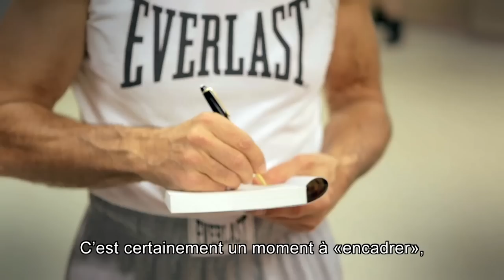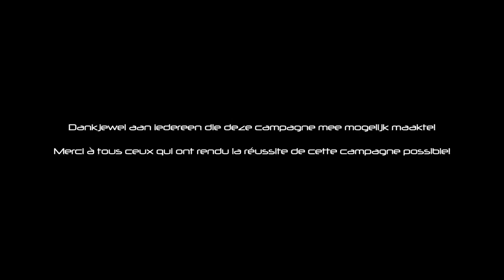De Mucoweek / La semaine Muco 2013: fantastische acties / des actions fantastiques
Een realisatie van MojoMedia in opdracht van de Mucovereniging.
Dankjewel aan iedereen die deze campagne mee mogelijk maakte!
Une réalisation de MojoMedia pour l'Association Muco.
Merci à tous ceux qui ont rendu la réussite de cette campagne possible!

Dank aan alle inspirerende mensen met muco en aan de velen die ons geholpen hebben: Bilal Laggoune, Clément Desalle en vele motorrijders, de Red Lions, Renato Bennardo, Sabum Virginia, Pablo, Johan Segers, Noémie Happart, Bart Van Avermaet, Lieven Van Gils, Laurent Costantiello met Lionel Bosco en alle spelers en management van Liège Basket, Freddy de Kerpel, de Hippodrome de Wallonie, Clouseau, Pol Goossen, De Panne Beachendurance, Stijn en Steven Kolacny met Scala & Kolacny Brothers, Zulte-Waregem, Zingelong, Ketnet, Wouter Bruyns, Wim Oosterlinck, Karolien Debecker en vele anderen die aan deze fantastische campagne hebben meegewerkt!

Merci à tous les gens inspirants et atteints de la mucoviscidose et à tous ceux qui nous ont aidés: Bilal Laggoune, Clément Desalle et de nombreux motocyclistes, les Red Lions, Renato Bennardo, Sabum Virginia, Pablo, Johan Segers, Noémie Happart, Bart Van Avermaet, Lieven Van Gils, Laurent Costantiello Lionel Bosco et tous les joueurs et les gens de Liège Basket, Freddy de Kerpel, l'Hippodrome de Wallonie, Clouseau, Pol Goossen, Le De Panne Beach Endurance, Stijn et Steven Kolacny de Scala & Kolacny Brothers, Zulte-Waregem, Zingelong, Ketnet, Wouter Bruyns, Wim Oosterlinck, Karolien Debecker et bien d'autres qui ont participé à cette campagne fantastique!